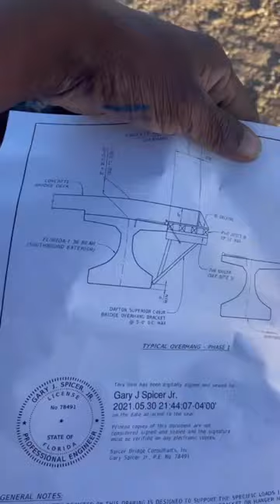How to deck a bridge carpenter # bridgecarpenter